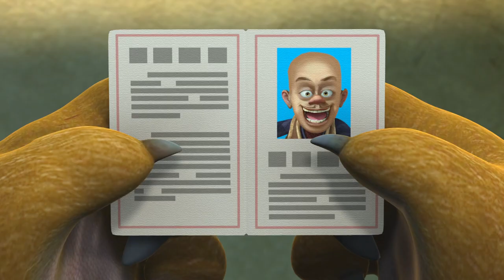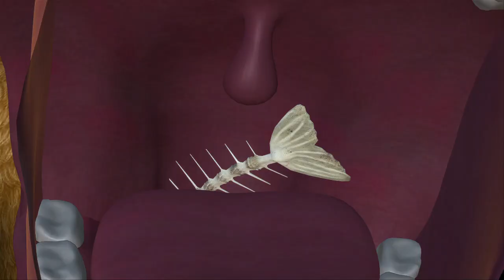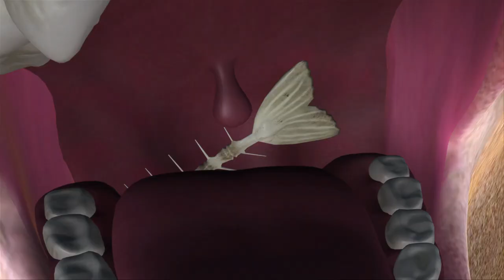RESIDENCY PERMIT🎬🐻Vick and the Bear 2022 🐻👱‍♀️Cartoons for everyone 📺👶30 mins ⏰ Сartoon collection 🎬